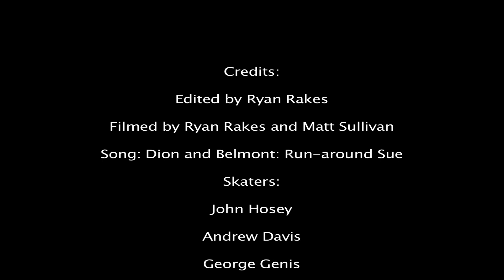Skateboarding: A Short Documentary (2011)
This is an edit I made for a video editing class last year. It's unpolished and glitchy and I didn't bother to fix it. The audio is off with the second interview so ignore that! All footage in this video was filmed by Matthew Sullivan with a Canon 7D at Munro.

Edited by Ryan Rakes